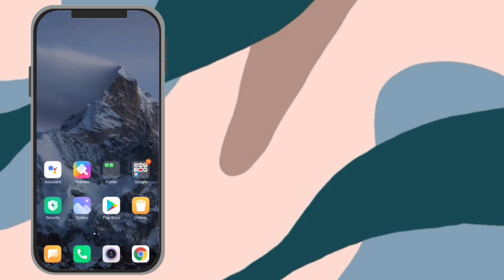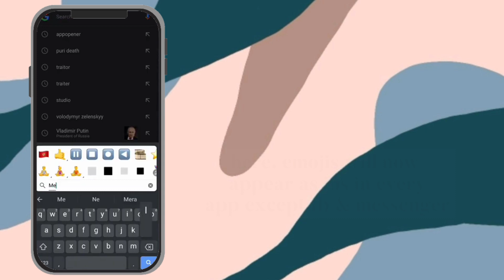Change Xiaomi Android Emojis to iOS 15.4 NO app needed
🐤 editing info ˚ ‧ ꒱꒱
୨♡୧ editing: {vllo}
୨♡୧ recording: {oppo recorder}
୨♡୧ thumbnails: {phonto, picsart gold}

🍰 credits ˚ ‧ ꒱꒱
video description by Beary the Polar Bear 🍕
◉ audio used:
💿 Sakura Trees by Saib

bye 💖